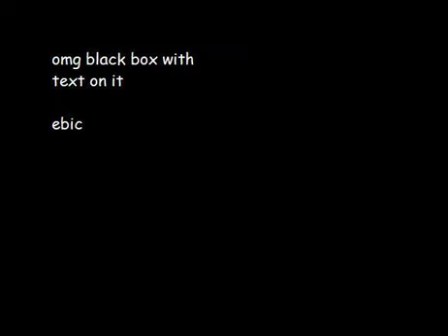Mesalith Factory v2 - Isa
Decided to go for some nice ambience. "Nice" Ambience.

God I love how this turned out. It's EXACTLY how I wanted it to sound, conveys every feeling I want it to, and just sounds as good as I need it to.

Yippee